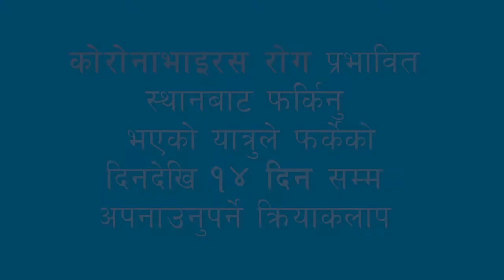covid 19 public health guidance II विदेश बाट आउने हरुलाई Awareness about covid-19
and made by UNICEF Nepal which for Only uses public awareness. The people who return from any other foreign country and this video has targeted them for safe attacking by COVID-19,

If people conscious about Covid-19 easily we can win disease.

Hello Hi,
Well come to our Prakriti Darpan Youtube channel, Here you will find Latest Nutritional Healthy Tips, Natural Home Remedies and Nutritional Facts. This channel brings health information and tips for people looking natural ways to prevent, treat and heal ailments. Love your whole life!